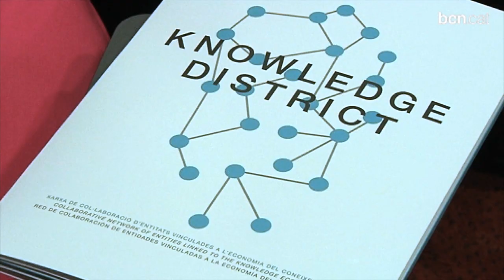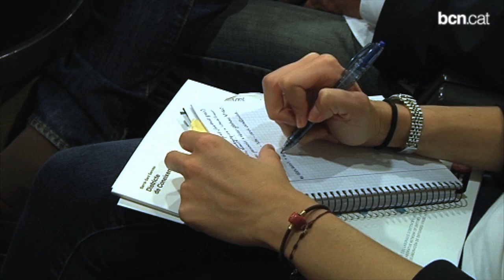Com fer del nostre talent una sortida professional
La Universitat Internacional de Catalunya ha acollit la quarta edició Networking Breakfast organitzat pel districte de Sarrià -- Sant Gervasi. Aquesta vegada s'ha dedicat la sessió a les vocacions professionals, sobre com ajudar als estudiants a trobar els seus interessos i, sobretot, com adaptar-los després al mercat laboral.